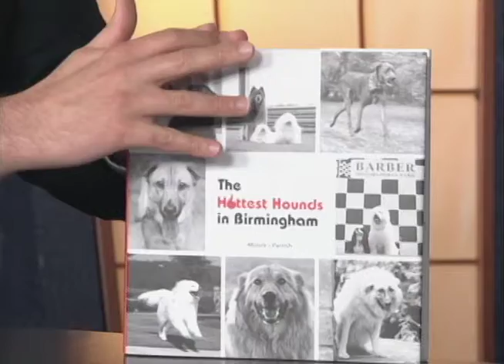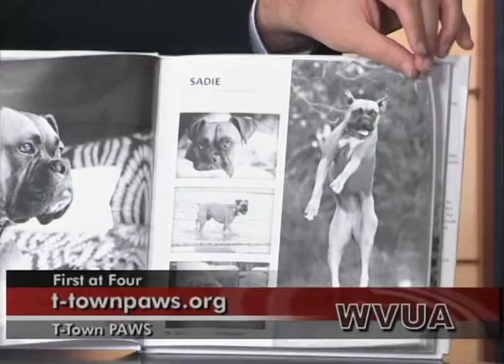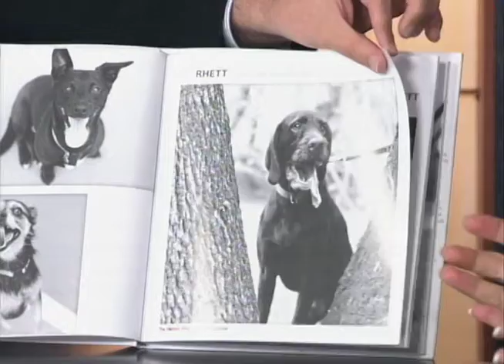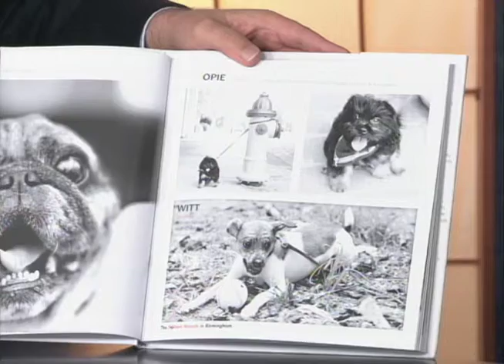Hottest Hounds (T-Town PAWS)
Tuscaloosa's hottest hounds are coming to a cute and cuddly coffee table book near you! Proceeds from the book's sale will go to benefit T-Town PAWS.

OAD: Monday, September 24th, 2012